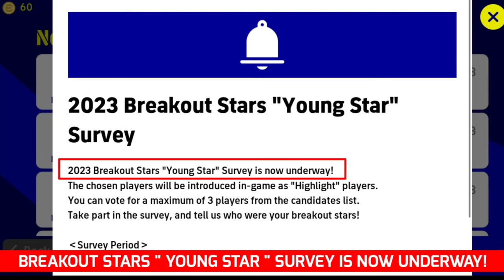Upcoming Thursday Breakout Stars "Young Star" Featured Pack In eFootball 2023 Mobile